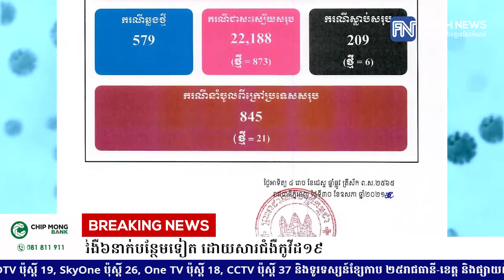ក្រសួងសុខាភិបាល ប្រកាសពីការស្លាប់របស់អ្នកជំងឺ៦នាក់បន្ថែមទៀត ដោយសារជំងឺកូវីដ១៩